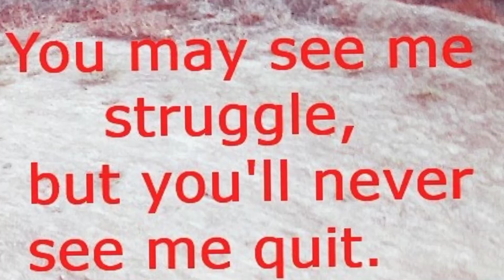Fallow your heart